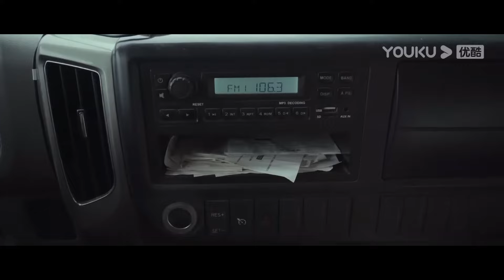小伙直面暴龙，暴龙紧追不舍！【异变暴龙 Metamorphosis】|驚悚 災難 |【電影派對】